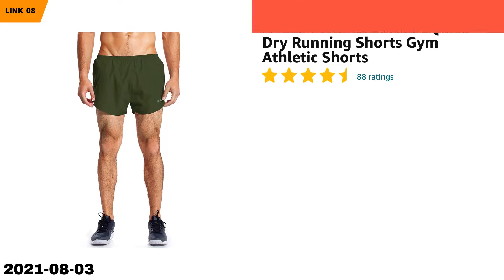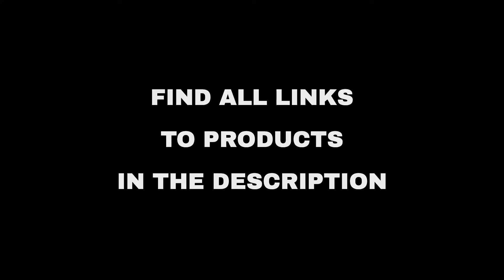Top 10 "Hobby and Travel" deals on Amazon, today (2021-08-03)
⚠️ ATTENTION!
3. "Today" means 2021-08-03. Out of the day?

🔗 01 - Rose Gold HTV Heat Transfer Vinyl Bundl...
🔗 02 - 321 STRONG 5 in 1 Foam Roller Set Inclu...
🔗 03 - Arteza 5.1x8.3 Inch Watercolor Book, Pa...
🔗 04 - CENFOR Men's Sweatpants with Pockets Op...
🔗 05 - JBM Child & Adults Rider Series Protect...
🔗 06 - BALEAF Women's 4 Inches High Waisted
🔗 07 - Women's Athletic Ankle Socks-Denisy Run...
🔗 08 - BALEAF Men's 3 Inches Quick Dry Running...
🔗 09 - Titanker Bike Chain Lock, Security Anti...
🔗 10 - Save up to 20% on select Amazon Basics ...